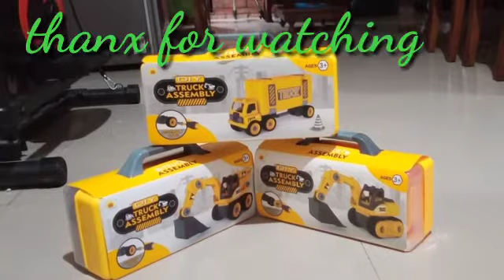3rd year Jordan Merakit Excavator di bantu oleh Ibun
Baru buka kardus pun, Jordan  seneng nya minta ampun, sempet putus asa karena salah masang spare part,
tapi alhamdulilah, bahagia akhirnya.
lihat keseruannya ya.